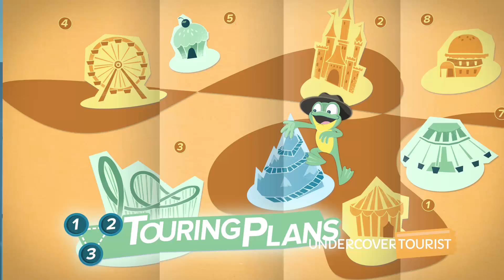Dumbo the Flying Elephant, Disneyland Park, Disneyland Resort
Dumbo the Flying Elephant inside Disneyland Park at Disneyland Resort (HD 1080p) — SKIP the LINES, with tips, apps and real tickets

Ride starts (0:24)
Start of POV (1:00)